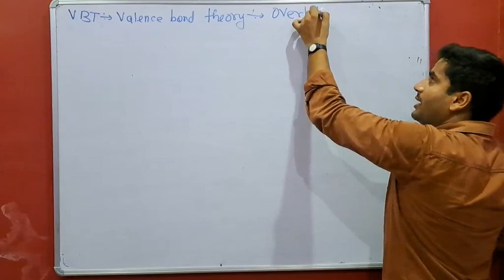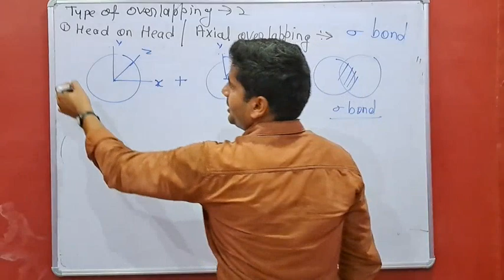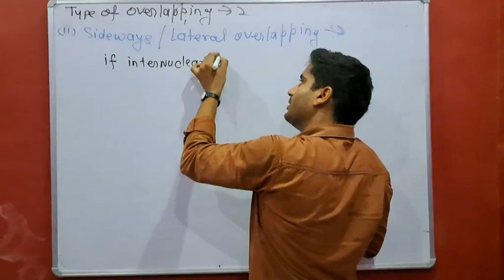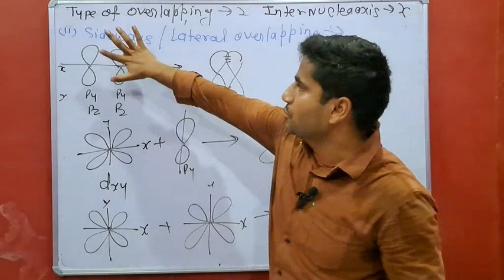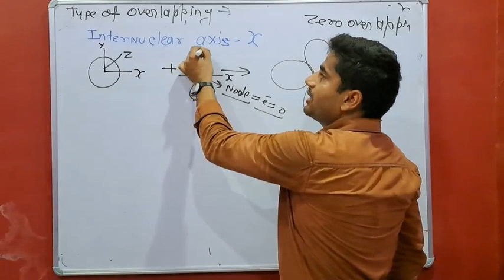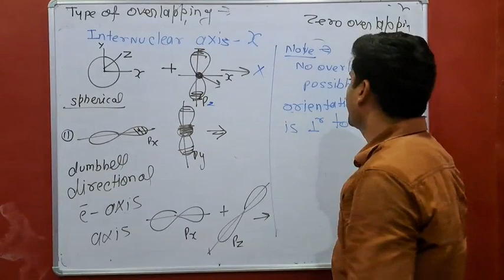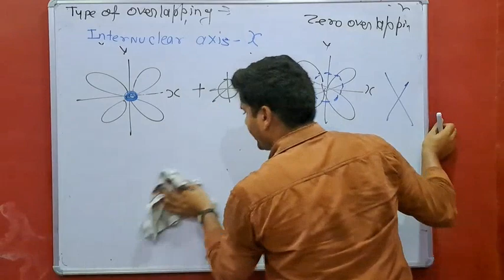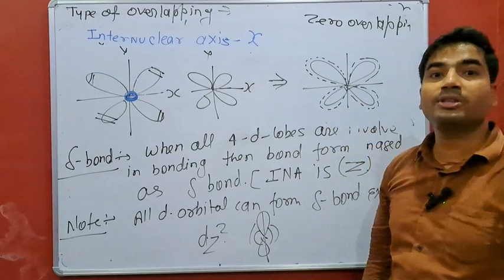types of overlapping